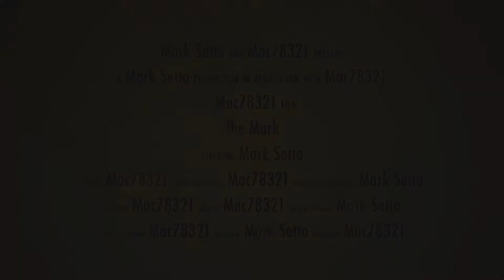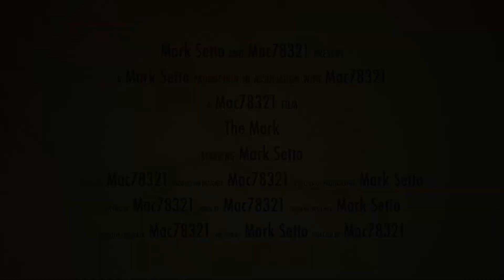"The Mark" (trailer 3)